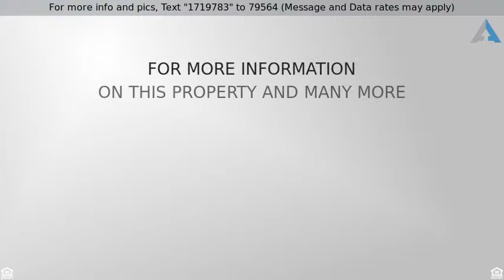Priced at $259,900 - 3001 Percheron Drive SE, Mandan, ND 58554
Charming 4 Bedroom 2 Bath Home! Open Floor Plan!

Don't miss this charming split entry home in a desirable SE Mandan Neighborhood! The main floor offers an open floor plan, kitchen with eat-at counter, stainless steel appliances and walk-in pantry, bright living room with custom window treatments, informal dining with sliding doors out to the deck, 2 bedrooms including the spacious master bedroom, and full bathroom. The daylight basement features a cozy family room, full bathroom and two additional bedrooms one with a secret door, plus the laundry room. The exterior has maintenance free siding and double finished garage with floor drain. The backyard is fenced and there is a sprinkler system plus a yard shed.